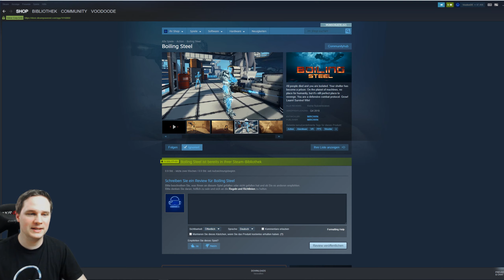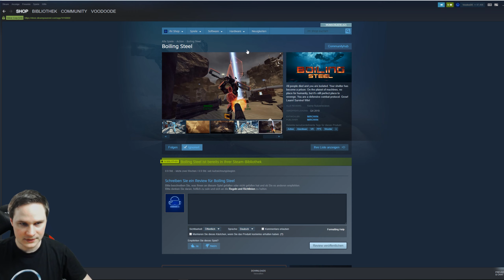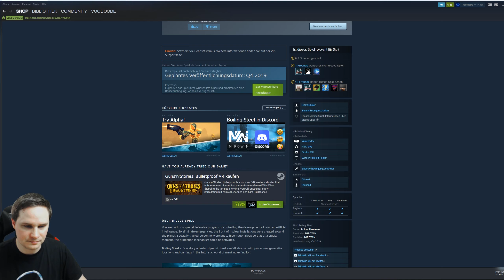Ein guter Mix aus Rätseln, Hacken und Ballern? Boiling Steel [Valve Index Gameplay]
Boiling Steel ist ein Action Abenteuer in VR. Wir müssen verschiedene Rätsel lösen, uns in Sicherheitseinrichtungen hacken, aber auch Gegner bekämpfen. Wir spielen das Spiel in Virtual Reality auf der Valve Index.

vrforum.de
mixed.de